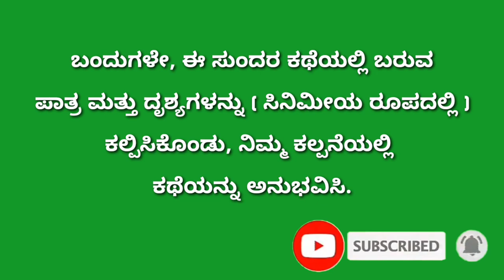ಚಿಕ್ಕ ಕಥೆ, ದೊಡ್ಡ ಮಾತು | ಬಾಡೂಟ | ಸ್ನೇಹಿತರ ಕಥೆ | ಕುರಿ ಮತ್ತು ಕುದುರೆ | Kannada stories |friendship story